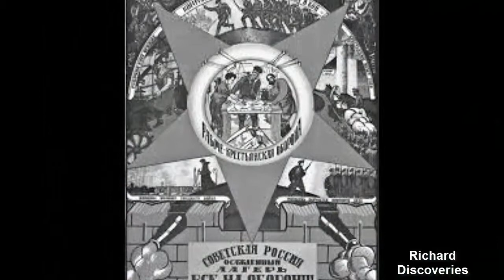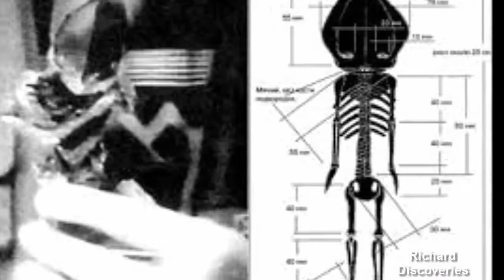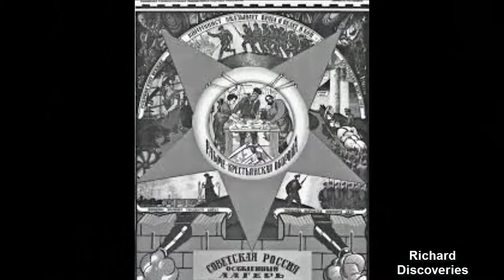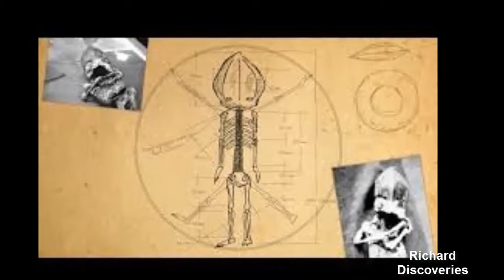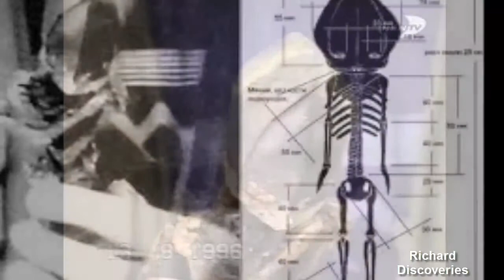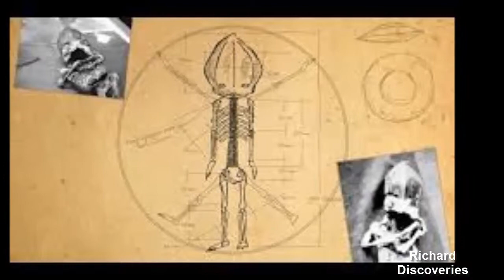The Bizarre Case of Russia’s Kyshtym Being